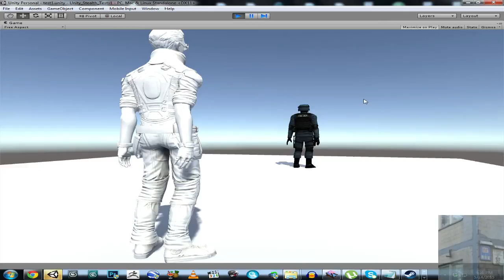Unity 3D / 5 - Drag and Drop Ragdoll ( Dead Body / Corpse ) Example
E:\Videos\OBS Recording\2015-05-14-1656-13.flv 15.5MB